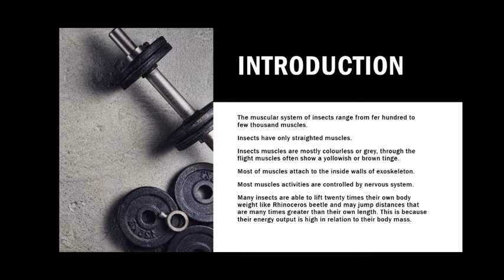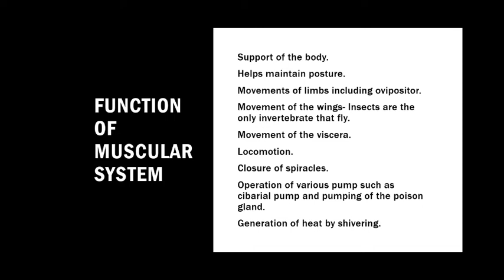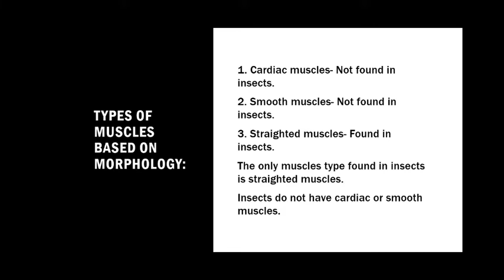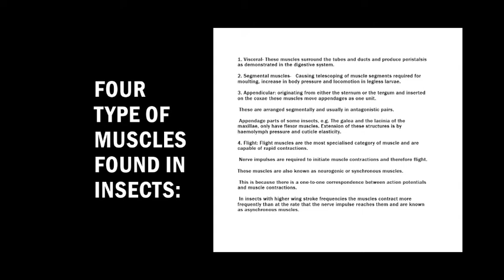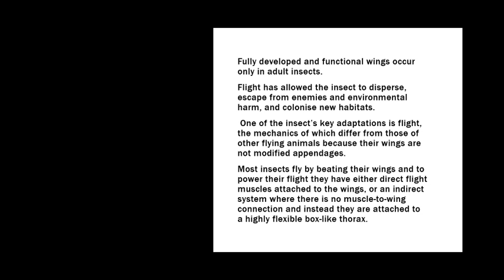Muscular system of Insects ||MSc||BSc|| By kusum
welcome to science workshop,

Topic: Muscular system of Insects
Types of muscles in insects
function of muscular system

Thanks 😊
keep supporting:)